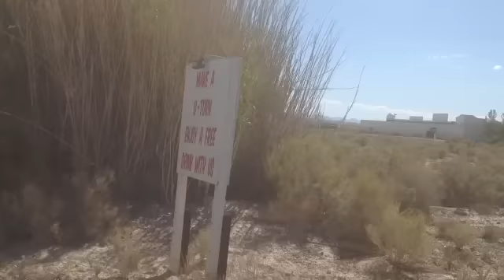Lets go to Sheri's Ranch Brothel in Nevada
Sheri's Ranch brothel in Pahrump Nevada is about one hour outside of Las Vegas in Nye County, where it is legal.